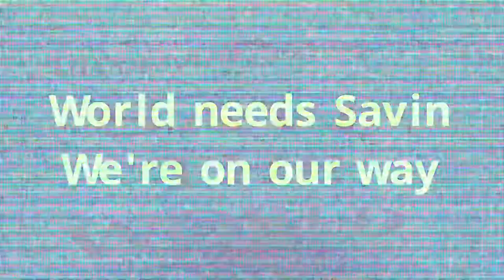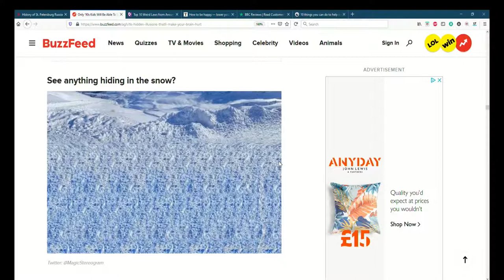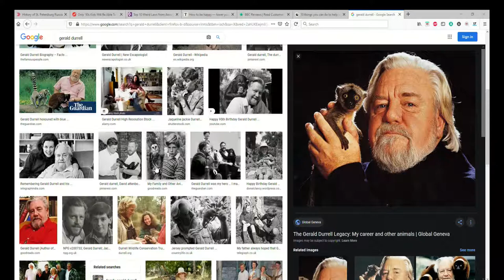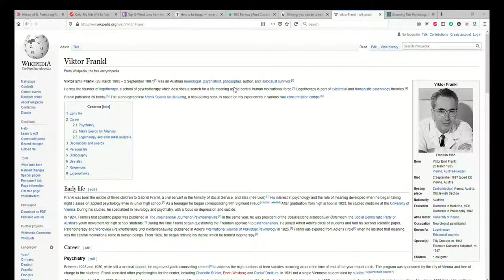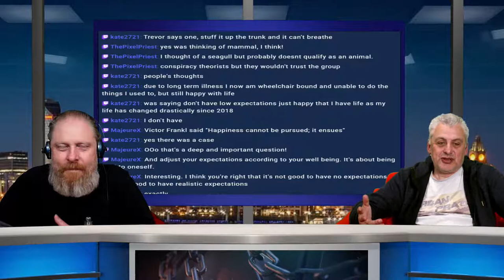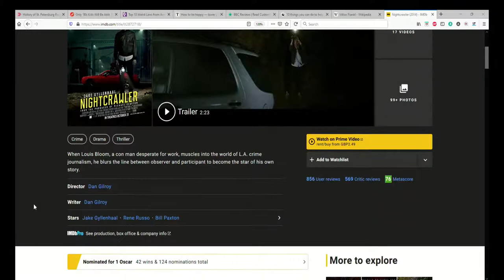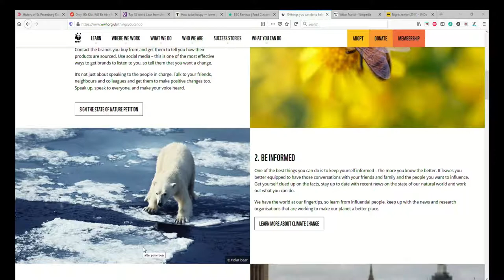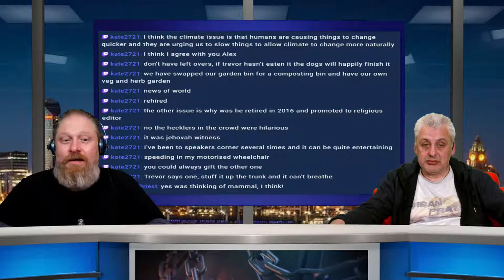Anxious Al & Pastor Pete Save The World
Back by no demand whatsoever Al & Pete discuss the finer things in life from sweets to just what are the best ways to waste your time. Join us at 8pm. We're Live on Twitch & YouTube.